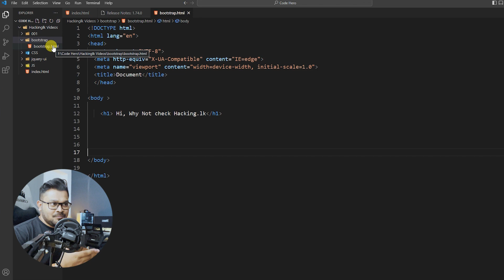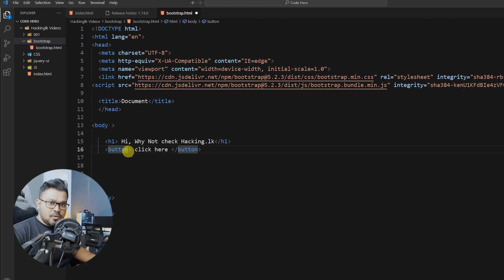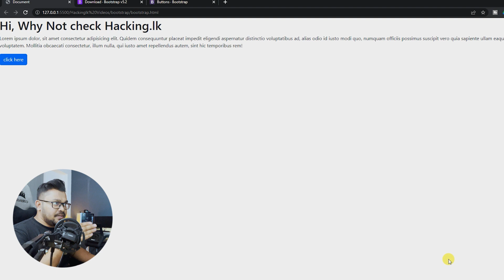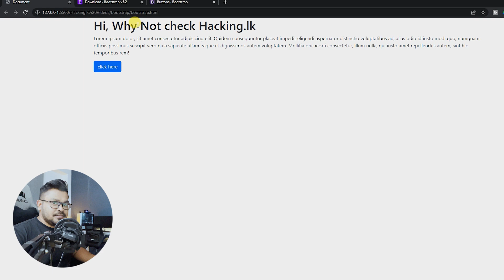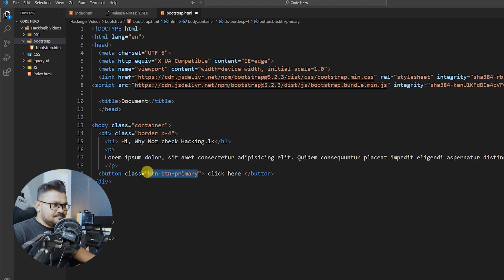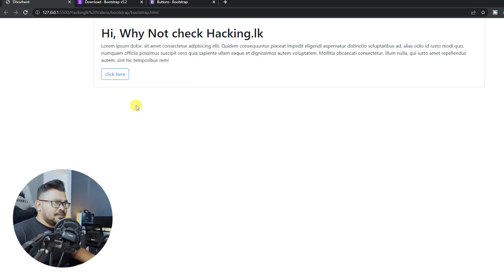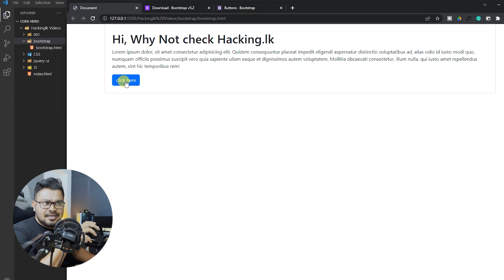Bootstrap පටන් ගමු #55 - Complete Web Development Course